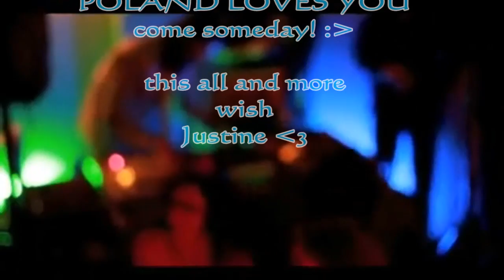♥♥♥♥♥♥!!!!!!! HAPPY BIRTHDAY DEMI !!!!!!!!!♥♥♥♥♥♥